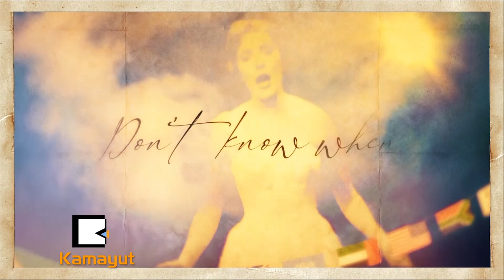အသက် ၁၀၃ နှစ်ရှိတဲ့ ဗီရာလင်း We’ll Meet Again သီချင်းဗီဒီယို ထုတ်လွှင့်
“ကျမလိုပဲ အသက်အရွယ်ကြီးသူတွေကို ပြောပြချင်တာက ပြန်မရနိုင်တော့တဲ့ အချိန်တွေ၊ ပြန်မရောက်နိုင်တော့မယ့် အချိန်တွေကို ကျမတို့ အမှတ်ရနေရတာကိုက သိပ်ကို အဖိုးထိုက်တန်ပါတယ်...”